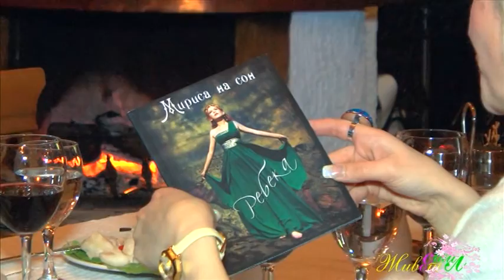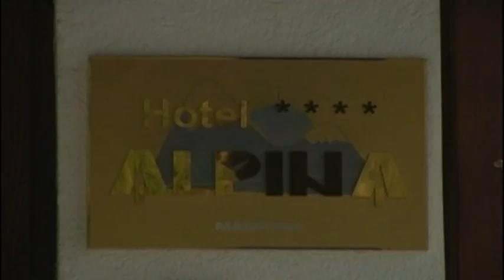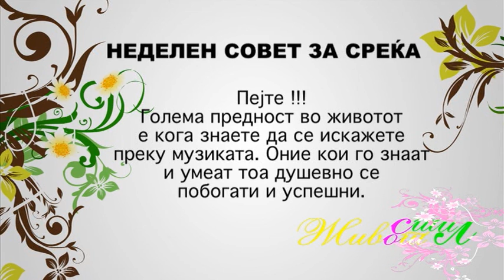017 Zivot so stil Rebeka Jankovska